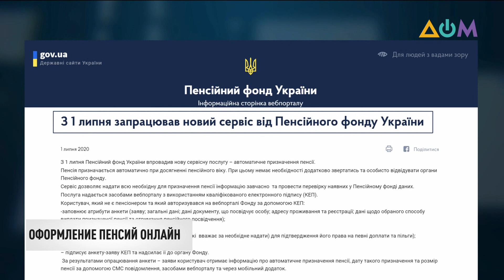Новости 23:00 за 1 июля 2020 года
Смотрите в этом выпуске:
0:21 Глава НБУ Яков Смолий подал заявление об отставке президенту Владимиру Зеленскому.
0:36 Япония поможет Украине отстраивать разрушенный обстрелами Донбасс.
1:28 С сегодняшнего дня в Украине вырос прожиточный минимум.
2:25 В Украине запустили автоматическое назначение пенсий по возрасту.
2:48 Кабмин предлагает Верховной Раде поддержать Закон о штрафах за отсутствие защитных масок в общественных местах и транспорте.
5:53 Киев усилил карантин в связи с резким скачком числа заболевших COVID-19.
6:40 В украинской столице стартовал театральный сезон.
7:49 В Донецкой области 14 тысяч молодых родителей получат вместо "пакета малыша" деньги.
9:54 Первый Центр поддержки предпринимателей "Дія. Бізнес" открыли в Харькове.
10:49 Спортсмены клуба DBC Kyiv открыли новый сезон гребли на лодках "Дракон".
13:12 Звёздные борцы греко-римского стиля испытали себя в новом виде спорта.